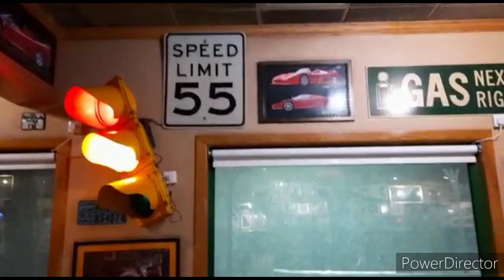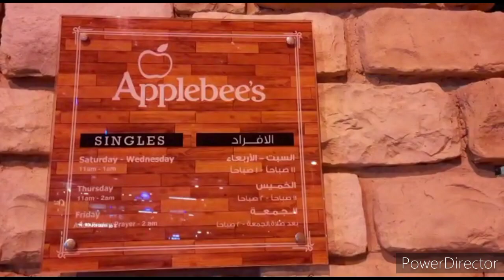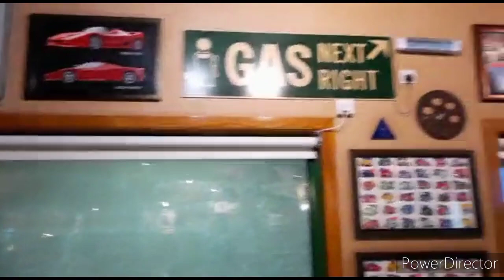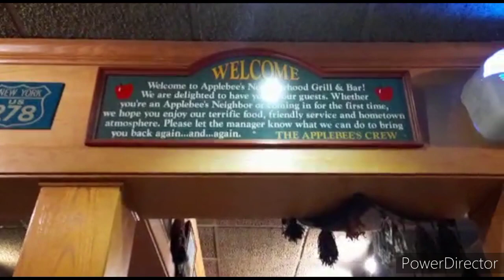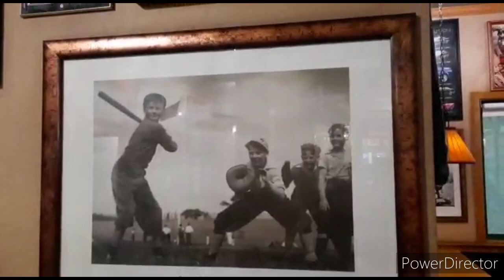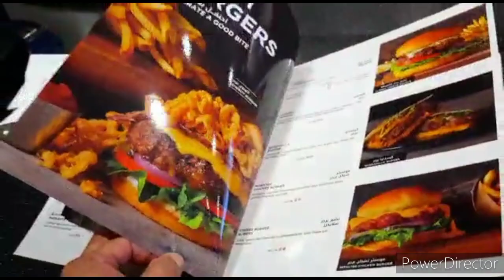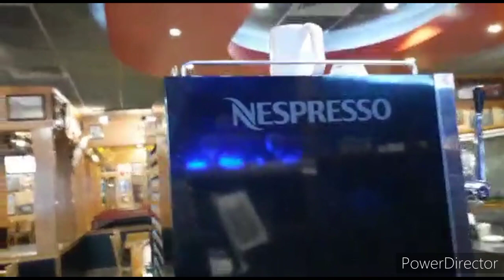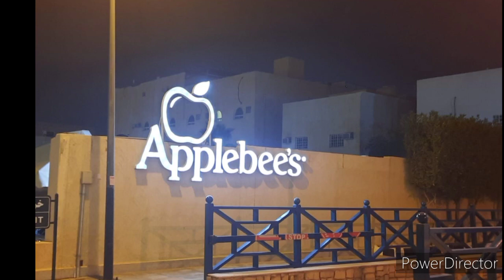AMAZING RESTO//APPLEBEE'S @RIYADH SAUDI ARABIA//jhoe benz tv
Todays video guys is a quick tour sa isa sa pinka ka expensive na pagkainan d2 sa riyadh guys..silipin natin ng loob sobrang amzing grabii.  Please Watch the full  Video 🕔,Don't forget to like🖒,subscribe ,click the notification bell🔔button for more video updates,kindly comment down below⬇for any inquires and I will gladly be at your service and if it happens that you like my videos please show your support. It will be highly appreciated by me.Much love and thank you in advance.Stay safe and God bless us all. Let's chat and be friends